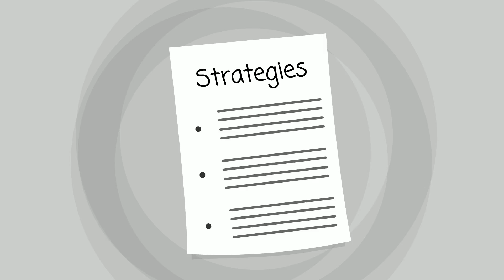Drug Addiction Counselor Pottstown, Pennsylvania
- If you have been looking for a quality drug addiction counselor in Pottstown PA, then we highly recommend getting in contact with us today. We do our very best to offer services to everybody in the surrounding area or within near proximity.